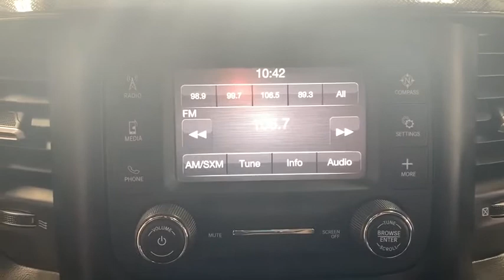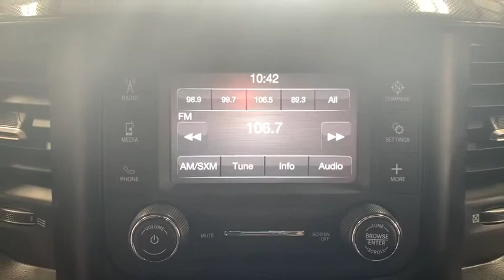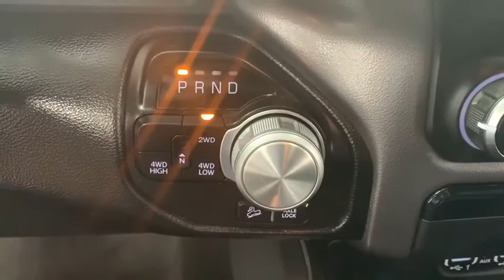2020 Ram 1500 Woodstock, Crystal Lake, McHenry, Huntley, Lake in the Hills, IL R1695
Flame Red Clearcoat Used 2020 Ram 1500 available in Woodstock, Illinois at Bull Valley Ford. Servicing the Crystal Lake, McHenry, HUntley, Lake in the Hills, IL area.

1460 South Eastwood Dr.